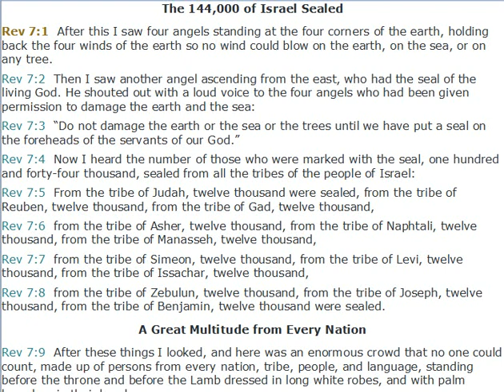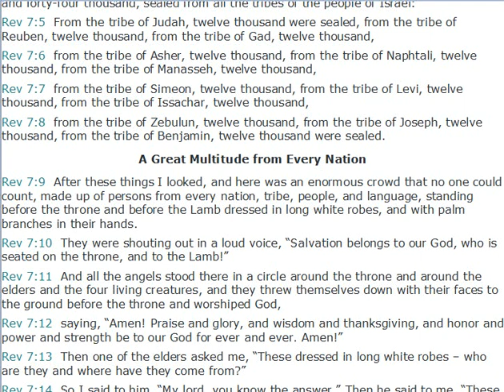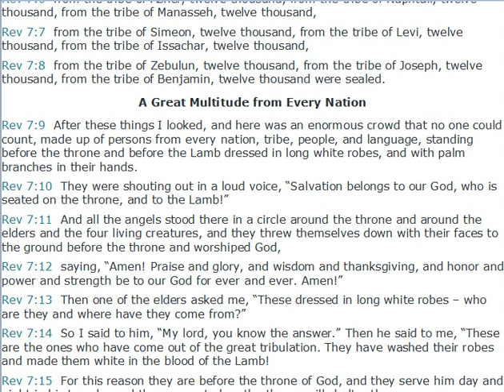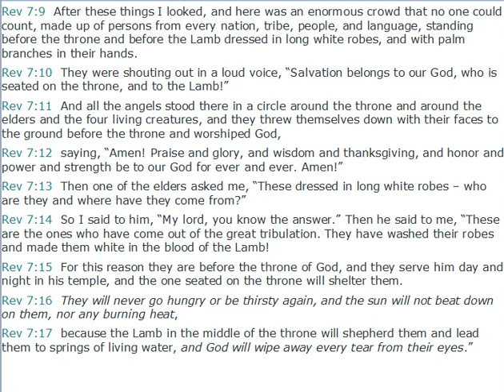The 144,000 of Israel Sealed & Great Multitude - Revelation 7 ( Silent Meditation)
The 144,000 of Israel Sealed
Rev 7:1  After this I saw four angels standing at the four corners of the earth, holding back the four winds of the earth so no wind could blow on the earth, on the sea, or on any tree.
Rev 7:2  Then I saw another angel ascending from the east, who had the seal of the living God. He shouted out with a loud voice to the four angels who had been given permission to damage the earth and the sea:
Rev 7:3  “Do not damage the earth or the sea or the trees until we have put a seal on the foreheads of the servants of our God.”
Rev 7:4  Now I heard the number of those who were marked with the seal, one hundred and forty-four thousand, sealed from all the tribes of the people of Israel:
Rev 7:5  From the tribe of Judah, twelve thousand were sealed, from the tribe of Reuben, twelve thousand, from the tribe of Gad, twelve thousand,
Rev 7:6  from the tribe of Asher, twelve thousand, from the tribe of Naphtali, twelve thousand, from the tribe of Manasseh, twelve thousand,
Rev 7:7  from the tribe of Simeon, twelve thousand, from the tribe of Levi, twelve thousand, from the tribe of Issachar, twelve thousand,
Rev 7:8  from the tribe of Zebulun, twelve thousand, from the tribe of Joseph, twelve thousand, from the tribe of Benjamin, twelve thousand were sealed.
A Great Multitude from Every Nation
Rev 7:9  After these things I looked, and here was an enormous crowd that no one could count, made up of persons from every nation, tribe, people, and language, standing before the throne and before the Lamb dressed in long white robes, and with palm branches in their hands.
Rev 7:10  They were shouting out in a loud voice, “Salvation belongs to our God, who is seated on the throne, and to the Lamb!”
Rev 7:11  And all the angels stood there in a circle around the throne and around the elders and the four living creatures, and they threw themselves down with their faces to the ground before the throne and worshiped God,
Rev 7:12  saying, “Amen! Praise and glory, and wisdom and thanksgiving, and honor and power and strength be to our God for ever and ever. Amen!”
Rev 7:13  Then one of the elders asked me, “These dressed in long white robes – who are they and where have they come from?”
Rev 7:14  So I said to him, “My lord, you know the answer.” Then he said to me, “These are the ones who have come out of the great tribulation. They have washed their robes and made them white in the blood of the Lamb!
Rev 7:15  For this reason they are before the throne of God, and they serve him day and night in his temple, and the one seated on the throne will shelter them.
Rev 7:16  They will never go hungry or be thirsty again, and the sun will not beat down on them, nor any burning heat,
Rev 7:17  because the Lamb in the middle of the throne will shepherd them and lead them to springs of living water, and God will wipe away every tear from their eyes.”